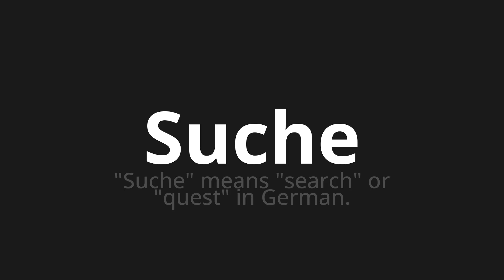How to pronounce Suche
Master the Pronunciation of 'Suche which means search' - which means : "Search" Means "Search" Or "Quest" in German. 📝 with @PronunciationGerman 🎓🗣️ - [Your Guide to German]

Learn to pronounce 'Suche' perfectly in German with our easy and engaging tutorial by @PronunciationGerman! 📖📽️ In this comprehensive video, we provide you with native speaker examples 🗣️👂 and phonetic breakdowns 🎵 to ensure you get the pronunciation just right.

How to say Search in German